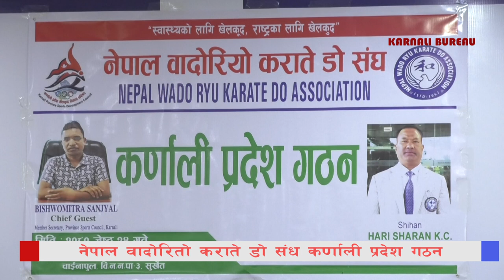नेपाल वादाेरियाे कराते संघ कर्णालीकाे अध्यक्षमा रमेश सापकोटा चयन ।